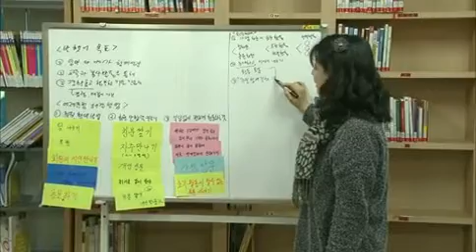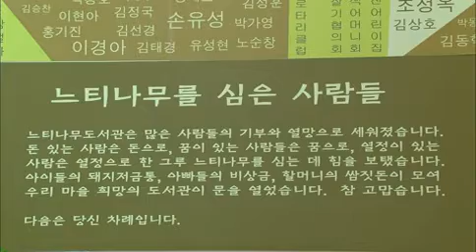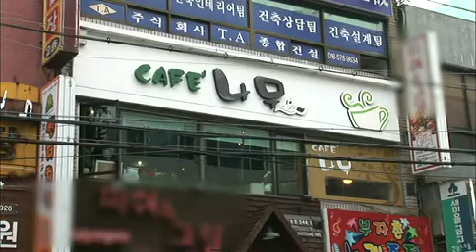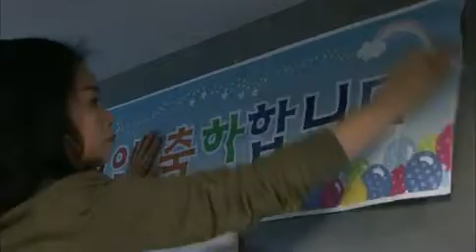다큐멘터리 3일 - Documentary Three Days EP162 # 006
"마을이 돌아왔다 - 부산 반송동 사람들의 72시간"

누구나 꿈꾸는 잘 사는 동네

떠나고 싶은 마을을 살고 싶은 마을로 바꾸다

소박하지만 열정적으로 살기 좋은 마을을 만들다